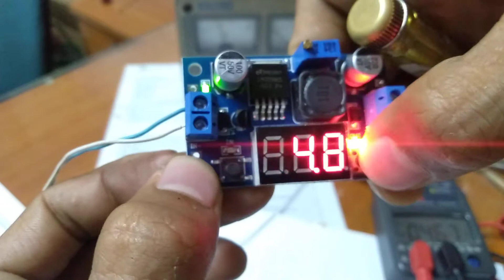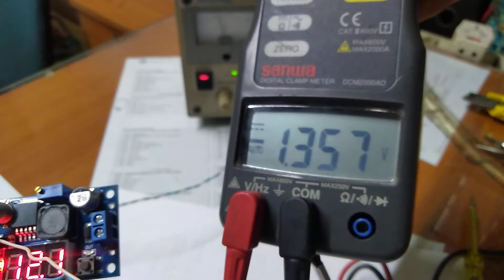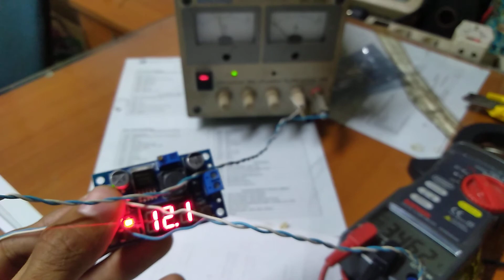Module DC-DC Step Down Buck Converter 2A LM2596S dengan LED Vold display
Yuk yg butuh modul pcb step down cocok nih gaes.